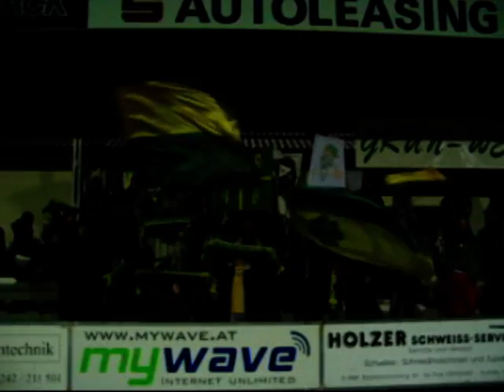Westtribüne Vöcklamarkt 2007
Neuer Schnitt einiger Impressionen der Vöcklamarkter Fanszene...